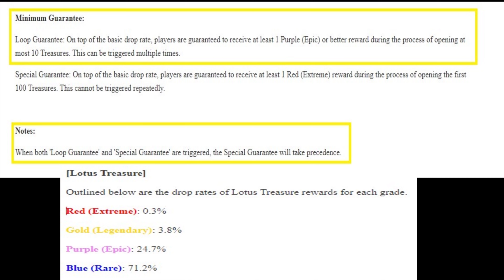Naraka: Bladepoint ~ 0.3% Extreme Rare outfit drop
I must have the devil's luck for pulling a extreme outfit with 0.3% drop rate.